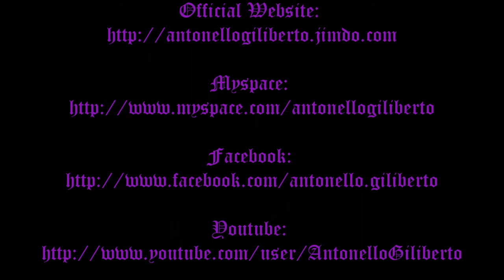Antonello Giliberto - Happy Metal Birthday!!!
I hope you enjoy my arrangement!

  Buon compleanno!
  Bon anniversaire!
  Happy birthday!
  Feliz aniversário!
  С днем рождения!
  ¡Feliz cumpleaños!
  生日快乐
  Boldog szülinapot!
  Hyvää syntymäpäivää!
  Všetko najlepšie!
  Sretan rođendan!
  عيد ميلاد سعيد
  Χρόνια Πολλά!
  생일축하합니다
  Feliĉan naskiĝtagon!
  Vse najboljše (za rojstni dan)
  Feliç aniversari!
  Srećan rođendan!
  Breithlá sona duit
  Palju õnne sünnipäevaks
  जन्मदिन मुबारक हो ; सालगिरह की हार्दिक शुभकामनायें
  سالگِرہ مبارک
  Chúc mừng sinh nhật
  Честит рожден ден!
  Feliz aniversário!
  Felix dies natalis / Felix sit natalis dies
  Til hamingju með afmælið
  Gelukkige verjaarsdag!
  Tillukku við føðingardegnum
  Roj li daykbûnit pîroz bê, Rojbûnit pîroz bê
  تولدت مبارک!
  Среќен роденден!
  Sretan rođendan!
  З днем народження ;Многая Літа
  Tєрсєн єдрийн баяр хvргэе
  Selamat hari jadi, Selamat hari lahir
  শুভ জন্মদিন
  Maligayang bati!
  Zorionak zuri
  Deiz-ha-bloaz !
  Lokwinsked my dyn/jim jierdei!

I used my new CQuadro Infinity Antonello Giliberto Signature, with Mama pickups Southern(B), Experience(M) e Tex Fire(N)

option=com_content&view=article&...

Tengo corsi di chitarra presso la Guitar Academy Network (GAN) nelle sedi di Catania, Siracusa, Ragusa, e Palazzolo Acreide (SR)